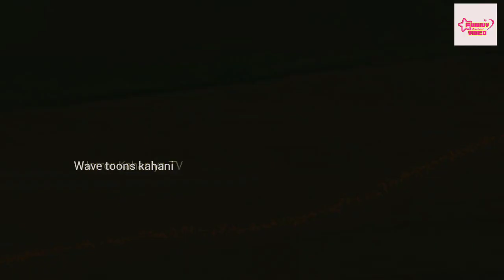उड़ने वाली चुड़ैल Udne Wali Chudail | Horror Stories in Hindi | Kahaniya | Moral Stories in Hindi